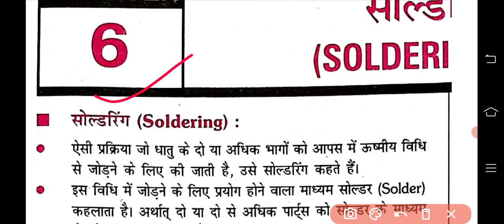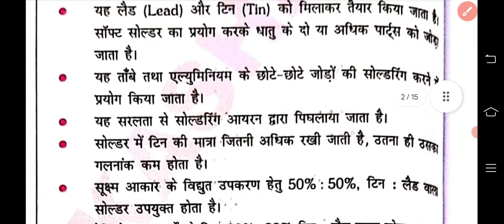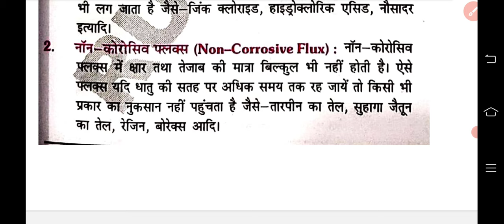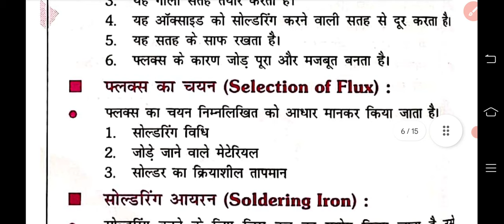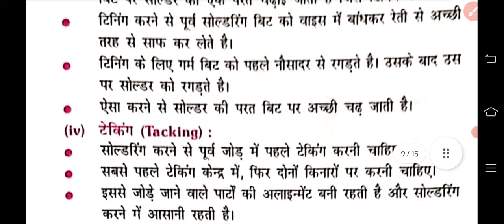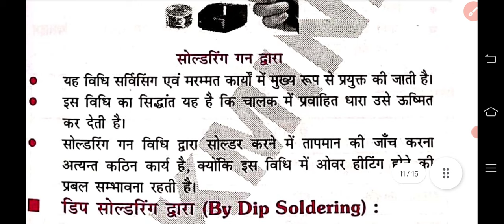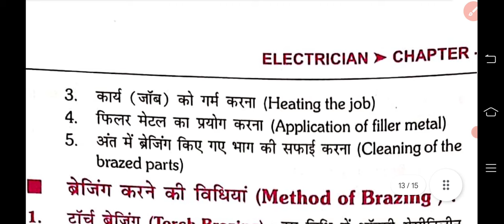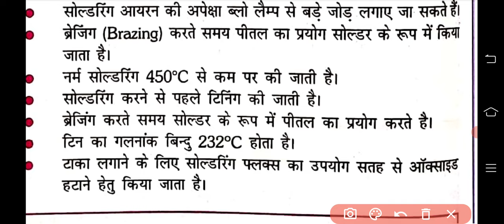Soldering and Brazing |Alp/Technician Electrician Trade Class Chapter-06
मेरा सपना लोको पॉयलट/टेक्निशियान बनना वही ज्वाइन करें ।

rrb alp technician new vacancy
railway
rrb alp basic science and engineering drawing
alp
rrb alp previous year questions paper
electrician
rrb alp previous year cutoff
alp in hand salary
mpto
electrician theory
iti electrician theory
pindel sir video
kautilya classes
electrician theory by pindel sir
alp new batch
uppcl tg2
drdo
ramban book solution
loco
locopilot
pindel sir
rrb alp age limit
rrb alp basic science syllabus
alp tech
fitter
rrb alp cbt1 syllabus
trade
alp psycho
rrb alp basic science and engineering drawing syllabus
rrb alp previous year questions
focus study with abhi
rrb alp new vacancy 2023
rrb alp basic science and engineering drawing book
tcs science questions
rrb alp
railway alp
alp basic science and engineering drawing book
rrb alp basic science class
rrb alp new vacancy notice
alp vacancy
rrb alp new vacacy
rrb alp basic science and engineering drawing class
neeraj sir science
rrb alp engineering drawing syllabus
alp previous year questions
alp basic science and engineering drawing syllabus
alp basic science syllabus
railway tte vacancy 2023
rrb alp basic science and engineering books
rrb alp technician new vacancy 2023
rrb alp basic science and engineering
best book for alp
alp trade best book
basic science and engineering drawning
alp technician latest news
alp vacancy kab aayegi
railway recruitment alp vacancy
railway alp requirment
alp upcoming vacancy
alp technician vacancy
best book for railway exam
railwayexam
indianrailway
loco pilot alp
alp previous year cutoff
whic subject is best for alp
alp basic science class
alp age limit
alp engineering drawing syllaus
alp basic science and engineering drawing book pdf
alp basic science and engineering drawing
alp engineering drawing
alp technician new vacancy
rrb alp how to qualify
alp basic science sk jha book pdf
alp engineering drawing best book
rrb alp basic science best book
rrb alp basic science and engineering drawing book pdf
basic science and engineering drawning free class
basic science and engineering drawning syllabus kya hai
basic science and engineering drawning syllabus for alp
basic economics
alp technician vacancy kab aayegi
rrb alp engineering drawing previous year questions
drawing instrument set square
rrb alp basic science and engineering book.
railway new vacancy update
railway new upcoming vacancy
rpf si new vacancy
which subject is best for alp
railway upcoming vacancy update
rrb alp new vacancy update
rrb alp science
best book for railway exams
best pyq book for railway exams
rpf si ki new vacancy kab aayegi
best book of reasoning for alp